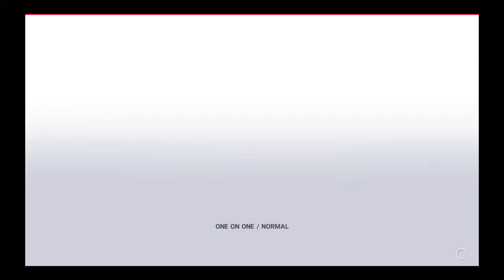Kayla VS Belladonna